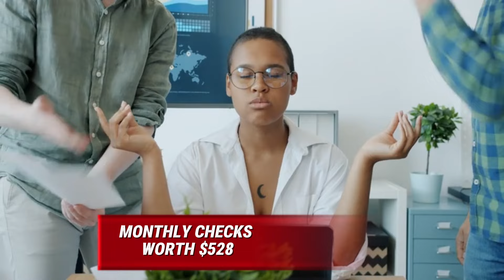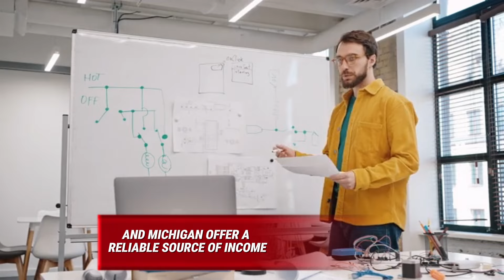Exciting Update: $2,200 Stimulus Check to Be Delivered Tomorrow for Social Security SSI SSDI and VA!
In this exciting update, we have fantastic news for millions of Social Security, SSI, SSDI, and VA beneficiaries! A brand-new $2,200 stimulus check is set to hit bank accounts as early as tomorrow. In this video, we’ll cover all the details you need to know, including who qualifies for this direct payment, the exact delivery timeline, and what this extra financial support means for you.